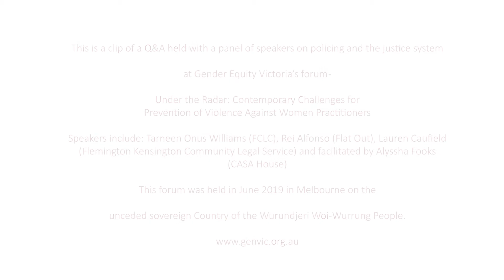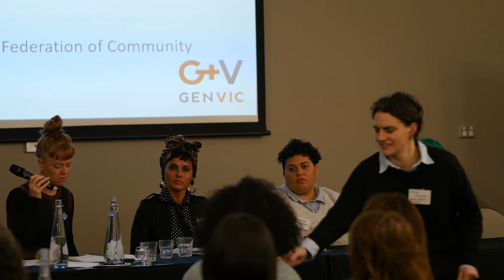Q&A Panel - policing and the justice systems and PVAW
Q&A Panel - policing and the justice system and forms of structural and institutionalized violence against women

Panelists spoke at Gender Equity Victoria's Under the Radar Forum: Contemporary Challenges for Prevention of Violence Against Women Practitioners.

Held on 18th and 19th June  2019 in Melbourne on the unceded sovereign country of the Wurundjeri - Woi-Wurrrung people.

Gen Vic's 2019 Forum took a hard look at structural inequities and institutions (colonisation, immigration and borders, housing and homelessness, policing and the criminal justice system) and our prevention of violence against women strategies.  We also challenged our default assumptions about family violence exploring ageism, heterosexism, transphobia.  We included presentations on older women in care, LGBTIQ+ folks, transwomen and sex workers.

GEN VIC is the Victorian peak body for gender equity, women’s health and the prevention of violence against women.  Our prevention of violence against women work in 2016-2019 is supported by the Victorian State Government